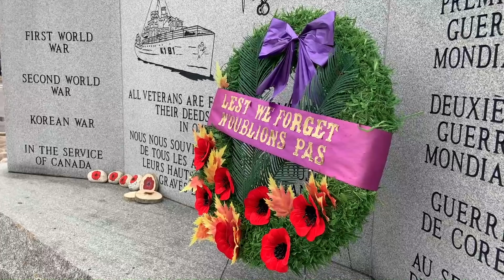Veterans honoured on Remembrance Day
Remembrance Day 2020 at the Perley-Rideau Veterans Home in Ottawa.